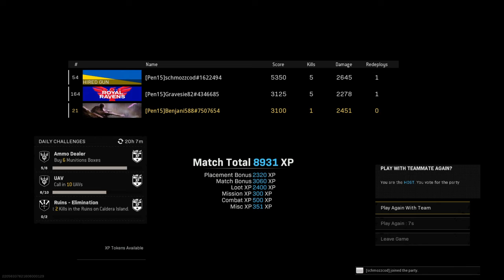Clearing house with PFG & Schmozz